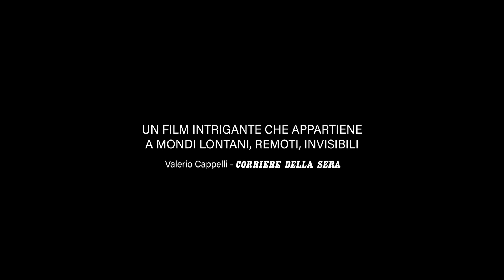Le proprietà dei metalli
Kiné e Rai Cinema presentano

Un film di Antonio Bigini
CON IL CONTRIBUTO DI Creative Europe MEDIA Programme of the European Union CON IL SOSTEGNO DI Regione Emilia-Romagna Emilia-Romagna Film Commission REALIZZATO NELL'AMBITO DEL PROGRAMMA Sensi Contemporanei Toscana per il cinema SVILUPPATO GRAZIE A Biennale College Cinema.